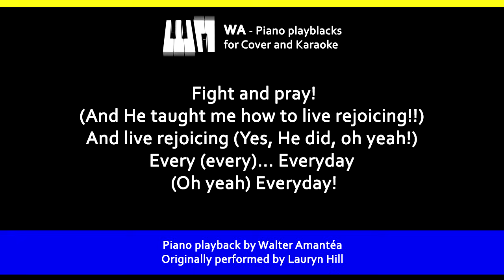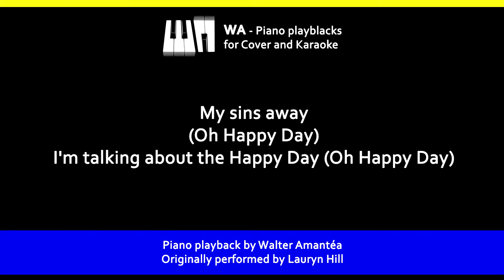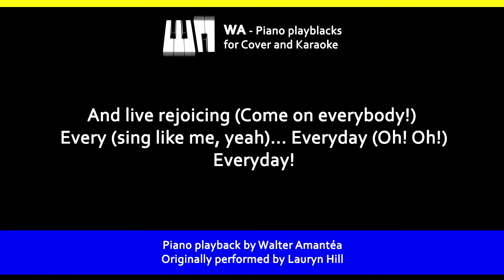Oh Happy Day - Sister Act - Piano playback for Cover / Karaoke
You are free to use this playback to make your cover ;) Just put a link to this video in the description, please!

Oh Happy Day - Sister Act
Piano Playback for Cover / Karaoke performed by Walter Amantéa

Lyrics:
Oh Happy Day (Oh Happy Day)
When Jesus washed (When Jesus washed)

Lá, Lá, Lá...

When my Jesus washed (When Jesus washed)

Lá, Lá, Lá...

He taught me how (Oh He taught me how!!)
To watch (To watch! To watch!)
Fight and pray (To fight and pray)
Fight and pray!
(And He taught me how to live rejoicing!!)
And live rejoicing (Yes, He did, oh yeah!)
Every (every)... Everyday
(Oh yeah) Everyday!

Oh Happy Day (Oh Happy Day) (yeah!)
My sins away

I'm talking about the Happy Day (Oh Happy Day)
He taught me how (oh yeah, how...)
To watch (To watch!)
Fight and pray (Sing! Sing! Come on and sing!)
Fight and pray!
(And to live...yeah yeah) And live rejoicing (Come on everybody!)
Every (sing like me, yeah)... Everyday (Oh! Oh!)
Everyday!

Come on and talking about the Happy Day (Oh Happy Day)
Talking about the Happy Day (Oh Happy Day)
Come on I'm talking about the Happy Day (Oh Happy Day)
Oh, yeah! Sing! Sing! Sing! (Oh Happy Day) (yeah, yeah)
Oh...